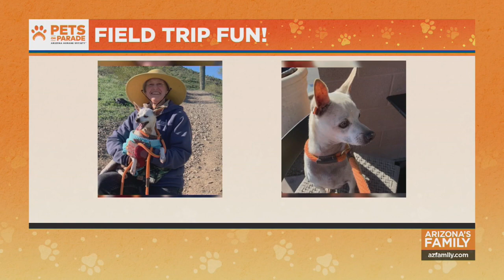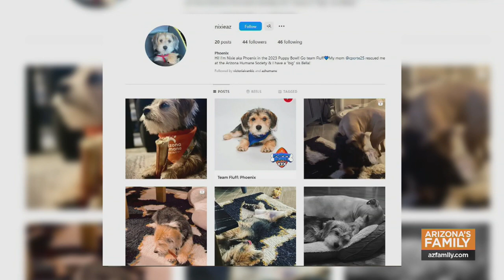Pets on Parade - February 4, 2023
Here are the pets up for adoption from the Arizona Humane Society this week.